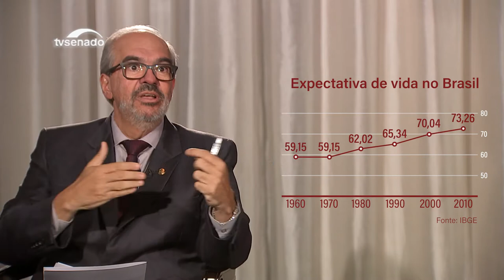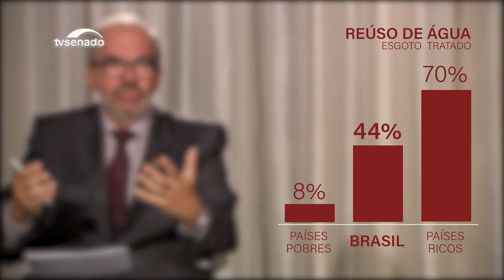Saneamento: Estado deve buscar parceiros privados para garantir serviço, afirma Muniz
"A cada real investido em saneamento básico, a gente diminui quatro com saúde pública", diz o senador Roberto Muniz (PP-BA). Ele lembra que metade dos brasileiros não tem coleta de esgoto e 10 milhões não têm água. Para universalizar o acesso a esses serviços, ele defende parcerias privadas.